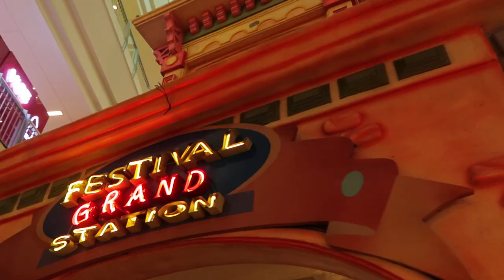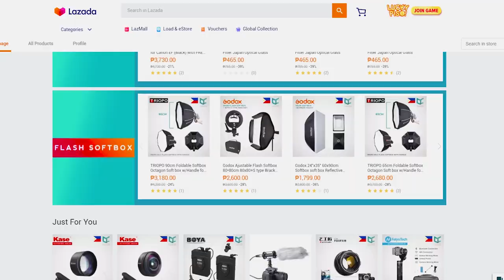Hidden Budget Friendly Camera Shop in Las Pinas | Camera Commons PH Review